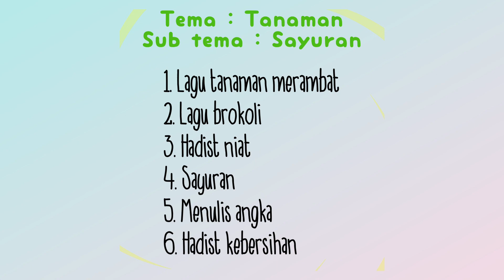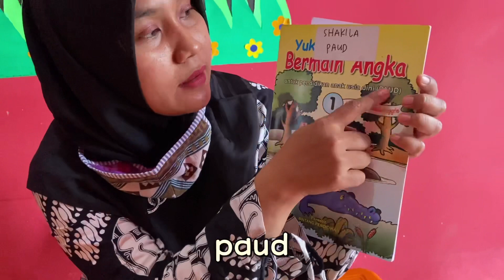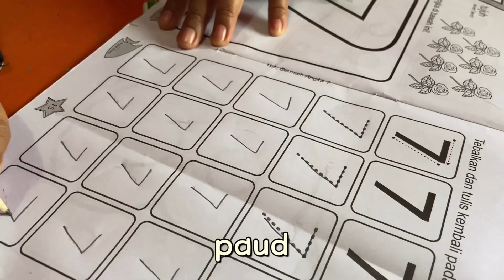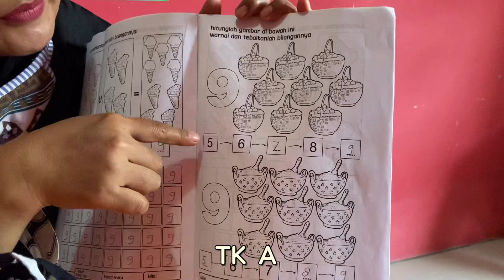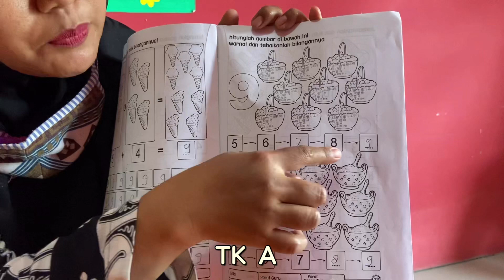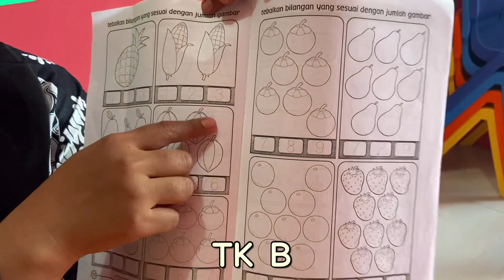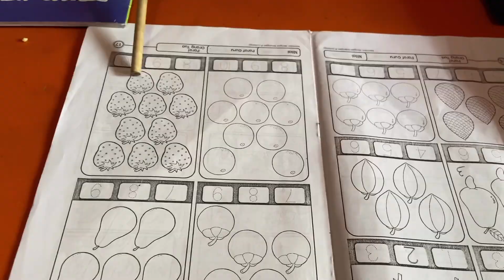RPPH PAUD Tema Tanaman Subtema Sayuran -Kol, Brokoli & Kembang Kol - Hadits Niat & Hadits Kebersihan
Bismillah
Assalamu'alaykum Bunda  dan Ayah. Semoga kita semua dalam keadaan sehat.
Materi belajar dalam video ini yaitu Tema Tanaman, Subtema Sayuran (Kol, Brokoli & Kembang Kol), sbb :

!. Lagu Tanaman Merambat
2. Lagu Brokoli
3. Hadits Niat
4. Pelajaran TEntang Sayuram
5. Tugas PAUD : Mendengarkan cerita dari Bunda dan Ayah tentang sayuran kol, brokoli dan kembang kol.
6. Tugas TK A dan B menceritakan tentang sayuran kol, brokoli dan kembang kol.
7. Tugas Menulis dan Bermain dengan Angka
8. Hadits Kebersihan

Selamat Belajae